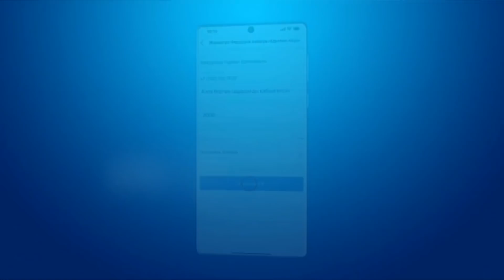Вакцина мүлдем салмаған дұрыс қой.../ ұстаз Абдулахад Сманов 💚 АЛИ студиясы